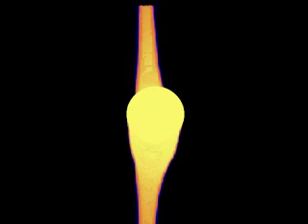2004 Rollick - L.A. Woman by the Pick Up Artists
The Kelly's Open Mic All Stars perform the Doors Classic.
Pixeltoy animation by Gregg Weiss